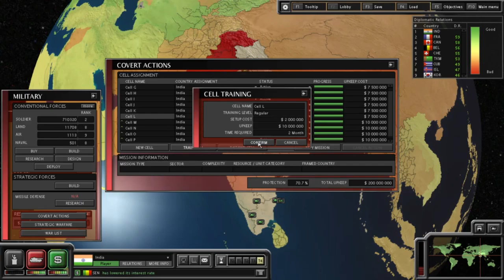SuperPower 2 India Lets Play Part 2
If you enjoyed come back for more!